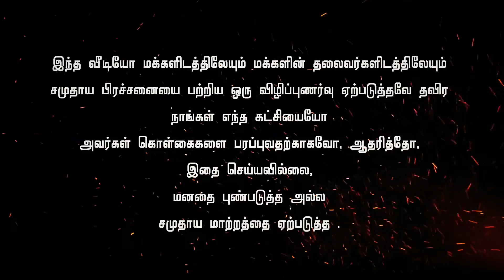தமிழக முதல்வருக்கு ஒரு கடிதம் || A Letter To The CM Of TamilNadu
தமிழக முதல்வருக்கு ஒரு கடிதம் || A Letter To The CM Of TamilNadu || DMK

Video Credit: @Gilgal Ministries
Thumbnail: @Gilgal Ministries

All Rights to Music Label Co. & No Copyright infringement intended Copyright Disclaimer:- Under Section 107 of the Copyright Act 1976, allowance is made for "fair use" for purposes such as criticism, comment, news reporting, teaching, scholarship, and research. The Constitution of India provides the right of freedom, given in articles 19, 20, 21 and 22, with the view of guaranteeing individual rights that were considered vital by the framers of the constitution. The right to freedom in Article 19 guarantees the Freedom of speech and expression, as one of its six freedoms Article 19 of the ICCPR states that "everyone shall have the right to hold opinions without interference" and "everyone shall have the right to freedom of expression; this right shall include freedom to seek, receive and impart information and ideas of all kinds, regardless of frontiers, either orally, in writing or in print, in the form of art, or through any other media of his choice"..